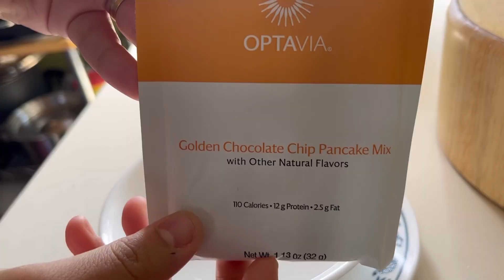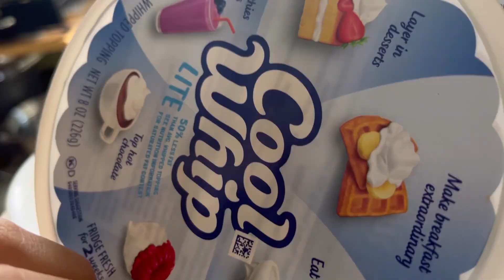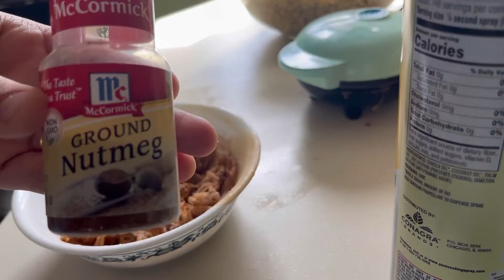DAY 13 of 30 // WHAT I EAT IN A DAY TO LOSE WEIGHT // OPTAVIA 5 AND 1 PLAN // MARCH 30 DAY CHALLENGE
Heyyyyy Besties!!! Thank you so much for joining me on my journeytolose130lbs
Although for me this journey is tough, I’m here to show you all that YOU CAN DO IT! We are CONQUERORS! I couldn’t do this without you all so If you are looking for some weight loss motivation and are looking to get back on track with your health, or even just wanting to join a community of positive minds with similar goals, WELCOME!
Continue following along and we can totally do it TOGETHER!

Do you have a PLAN for your lean and green meal today day? Look no further! Who knew that eating healthy could taste sooooo good!! These recipes are sure to change the game
for you while on your Optavia 5&1 Program AND keep you focused on your GOALS as we journey #2023

JOIN ME for my 30 DAY HEALTHY RESET! Let's create our healthy life TOGETHER!!

Average weight loss for clients on the optimal 5/1 health plan is 12lbs.
In a clinical study, the group on the Optimal weight 5/1 Plan, lost 10x more weight than the self directed control group.

Please feel free to comment below or contact me directIy at with any additional questions you have about the program and I will help in the best way I can to get YOU on track with your health.

Day 12 of 30// WHAT I EAT IN A DAY TO LOSS WEIGHT OPTAVIA 5 AND 1 PLAN // MARCH 30 DAY CHALLENGE

DAY 13 of 30 // WHAT I EAT IN A DAY TO LOSS WEIGHT OPTAVIA 5 AND 1 PLAN // MARCH 30 DAY CHALLENGE

optavia,optavia full day of eating, optavia weight loss, optavia getting started, optavia lean and green meals, optavia 5 and 1 plan, optavia what i eat in a day,fueling hacks optavia,optavia getting back on track,optavia before and after,30 days weight loss challenge,30 day healthy reset, optavia motivation,optavia restart,optavia results one month,what i eat in a day to lose weight, 1 month weight loss, 1 month weight loss challenge, 1 month weight loss results